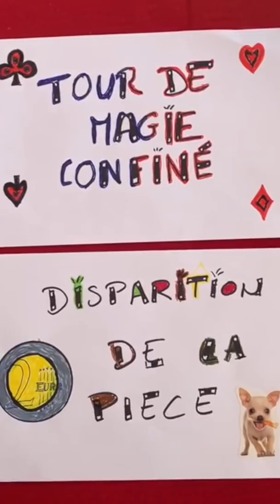TOUR DE MAGIE CONFINÉ #7 - La disparition de la pièce - Eric Antoine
TOUR DE MAGIE CONFINÉ #7

La disparition de la pièce !
Vous allez gagner de l’argent... mais vous risquez de perdre des amis... 😜😜😂

Bon entraînement les copains, et surtout ça reste entre nous 😘